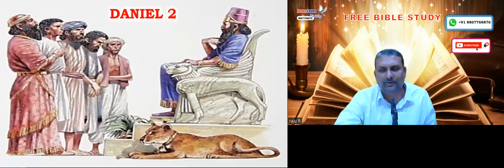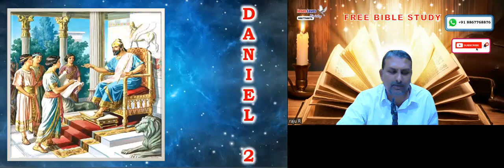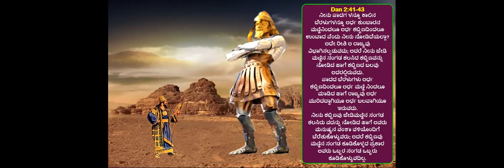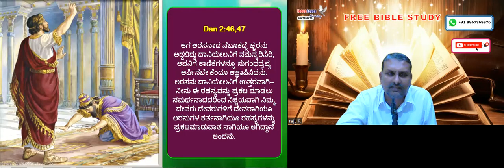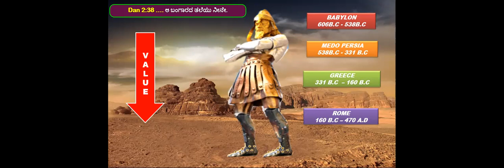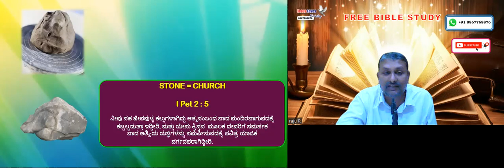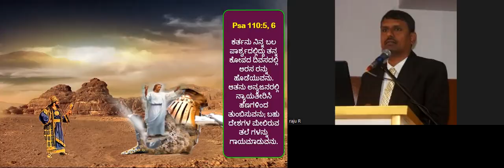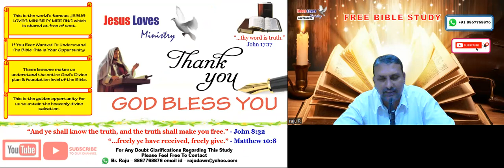Which is the next government on this earth-Dan 2 & 7-Free Kannada Bible Study - Br Raju -8867768876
Which is the next government on this earth-Dan 2 & 7-Free Kannada Bible Study - Br Raju -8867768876 - Jesus Loves Ministry